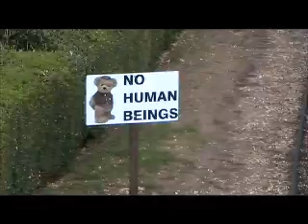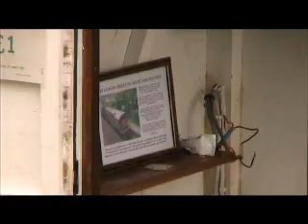Saffron Walden SME and Audley End Railway - Bits and pieces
As the title suggests, a selection of clips from Sunday 1st August at Audley End, filming both the 10.25" gauge railway and the Model Engineer's 7.25" gauge track next door.

Both superb railways and a good length ride, go and have an hour or so here if you're in the area!